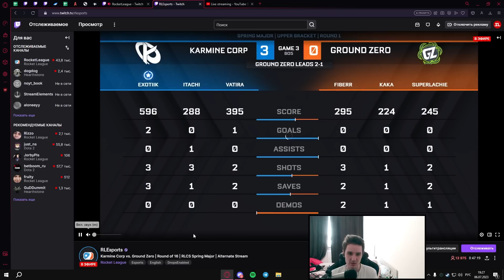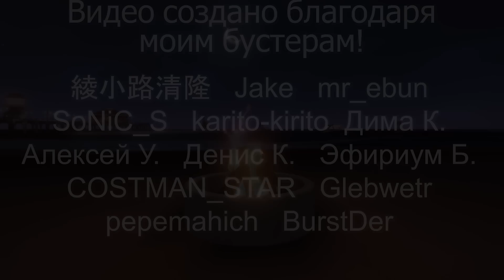СТАРТ МАЖОРА! АРАБСКИЕ БРАТЬЯ-БЛИЗНЕЦЫ УДИВЛЯЮТ? | Смотрим RULE 1 vs KRÜ ESPORTS с Nerm1k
- Смотри RLCS SPRING MAJOR с нами с 6 по 9 июля!
- дискорд сервер: общение, анонсы и другое!
- Телега: обратная связь, новости, мемы!
- Сервер Exploit Gaming (Организатор турниров в СНГ!)
Настройки камеры (в том же порядке, что и в игре):
DISTANCE – 250
HEIGHT – 100
ANGLE – -5
STIFFNESS – 0.45
Управление (назначение кнопок):
R2 – газ (вперёд)
L2 – тормоз (взад)
R1 – буст
L1 – air roll (обычная бочка) / дрифт
▲ – камера на мяч
Х – прыжок
О – аир ролл (бочка) вправо
■ – аир ролл (бочка) влево
L3 (левый стик) – задний вид
R3 (правый стик) – stall (через config)
Настройки управления - PS5 DUALSENSE
Форма Дедзоны - крест (cross)
СТАРТ МАЖОРА! АРАБЫ ПРИЕХАЛИ УДИВЛЯТЬ? | Смотрим RULE 1 vs KRÜ ESPORTS с Nerm1k by Sololeaver | Рокет Лига Турнир | Rocket League Spring Major